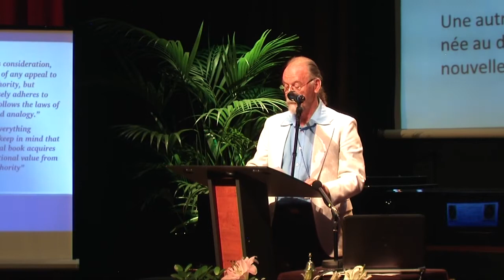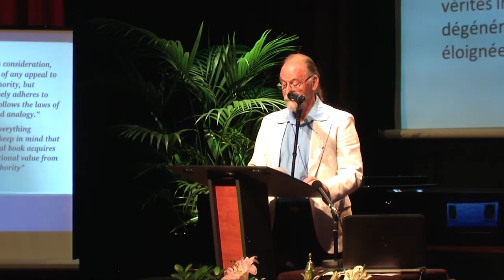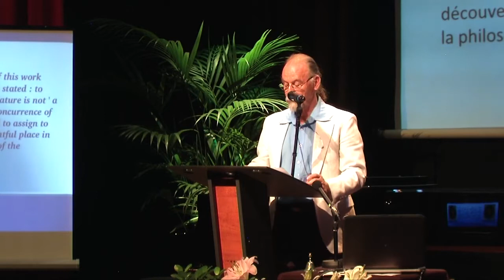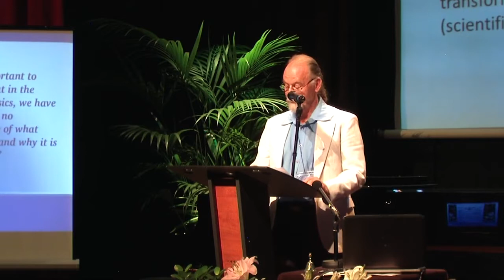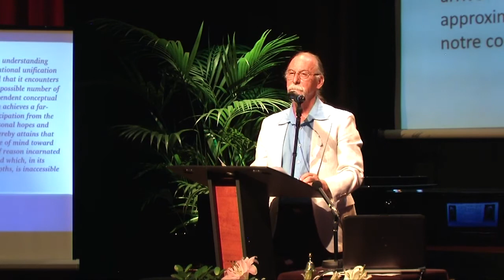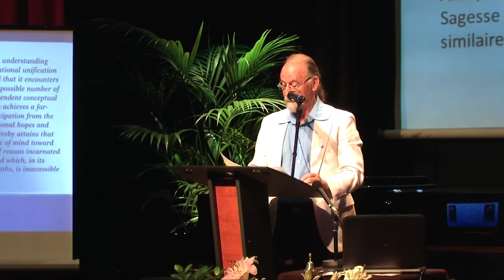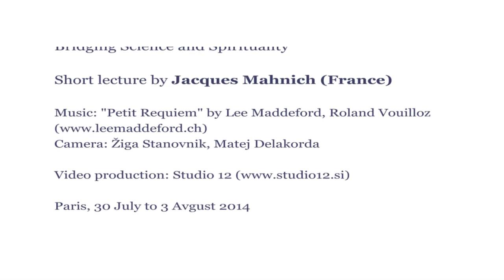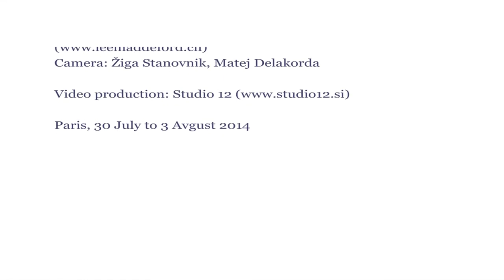Science’s Contribution to Spirituality | Jacques Mahnich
"Science’s Contribution to Spirituality" by Jacques Mahnich (France) given at the 37th European Congress of the Theosophical Society in 2014, in Paris, France.
The Congress was organised by the European Federation of the Theosophical Society (EFTS) and the French Section of the Theosophical Society.